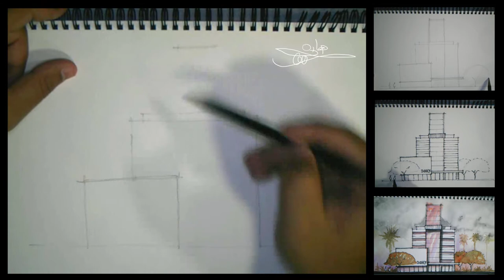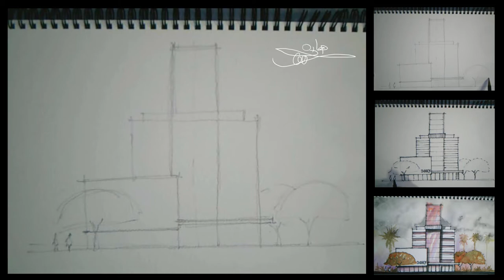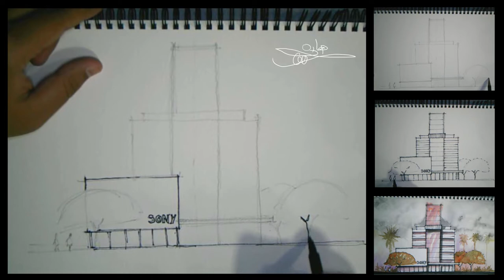Architectural Manual Rendering الإظهار المعماري - اسكتش وتلوين الواجهة بالأكوريل - الألوان المائية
الفيديو الكامل والتفصيلي لرسم وتلوين واجهة معمارية بإستخدام الألوان المائية أو الأكوريل.
الفيديو جزء من كورس خاص لتعليم الإظهار المعماري..